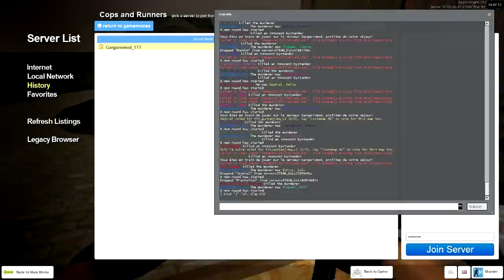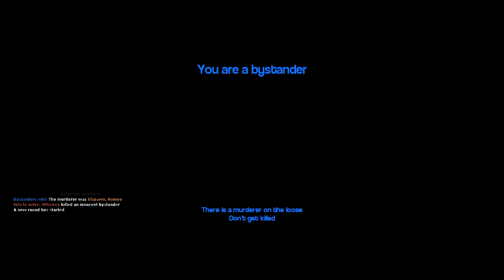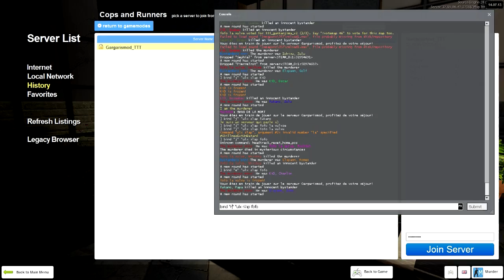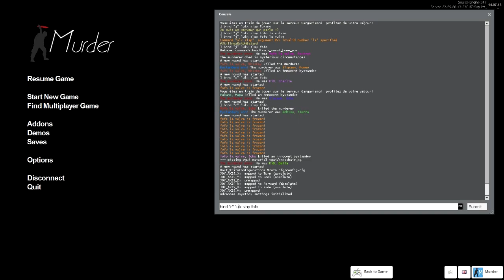[Garry's Mod] Murder #106 - SLAP SLAP SLAP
Murder est un mode de jeu de Garry's Mod où un joueur est désigné meurtrier, son but est de tuer tous les innocents sans se faire avoir par l'unique innocent en possession d'une arme à feu.
LE SERVEUR EST PRIVÉ, néanmoins vous pouvez vous rendre sur ce lien, regroupant toutes les maps sur lesquelles nous jouons